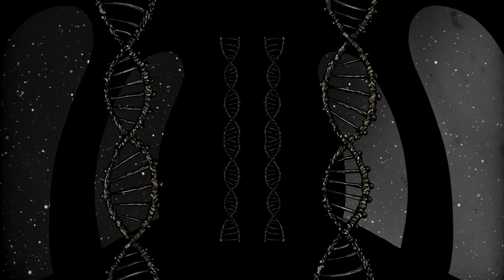THE THIRTEENTH SUN - Universus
"Universus" is the first track from "Stardust", the Debut Album of THE THIRTEENTH SUN.

Video & Artwork by Costin Chioreanu

Formats:
- CD
- Translucent Aquamarine Double LP in Gatefold sleeve
- Digital
- T-Shirt

With Stardust, The 13th Sun does a fantastic job of bridging the gap between progressive metal and progressive rock while also maintaining that sense of mystique and atmosphere typical of Romanian metal. There are elements that channel the sweeping beauty and complexity of 70s prog, heavier riffing that brings earlier Opeth and even a little of Arcturus’ spacey sound to mind. Produced by Edmond Karban (Negura Bunget, Dordeduh) , Artwork by Costin Chioreanu (Ulver, Arcturus, Enslaved, Arch Enemy)